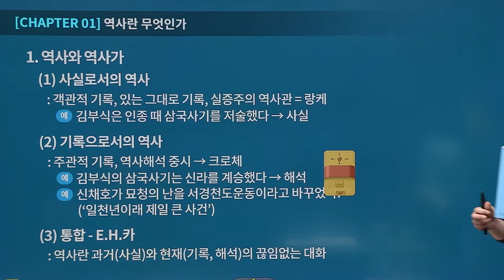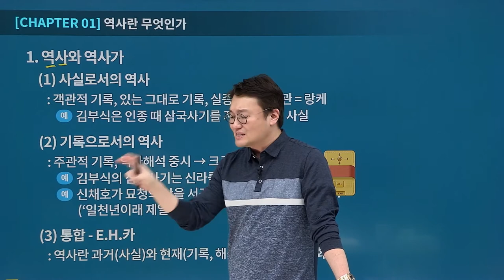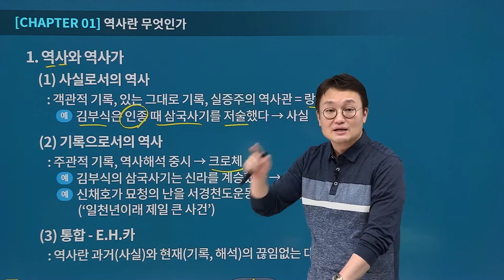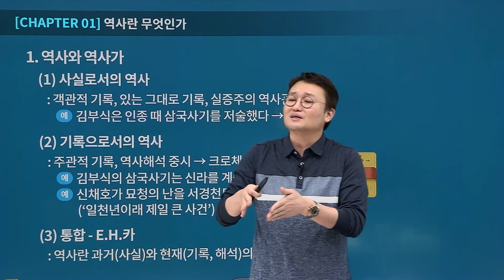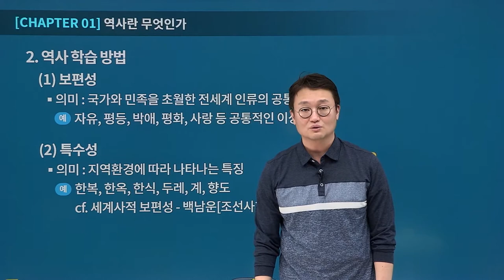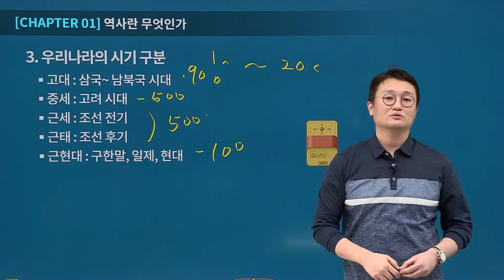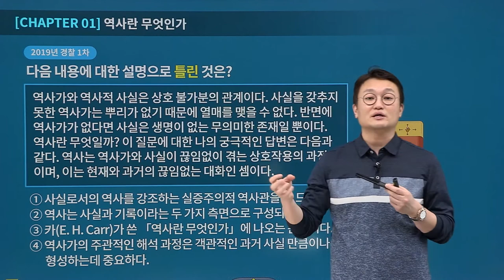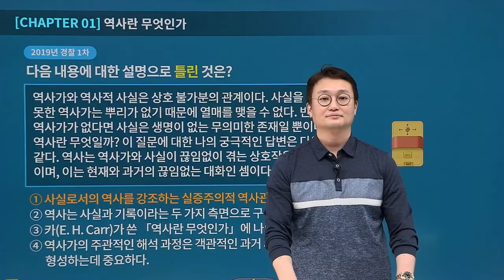[유상통계리직] 김종우쌤의 도끼 한국사 기본이론 제 01강